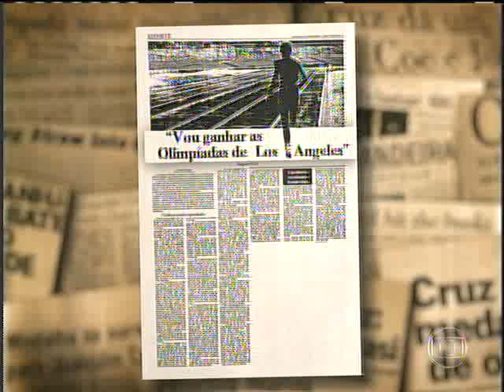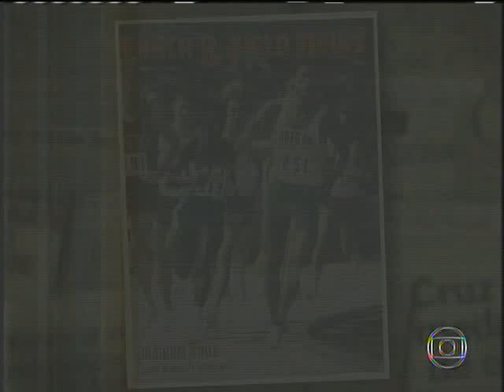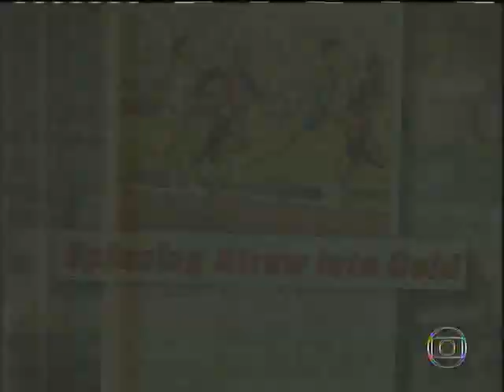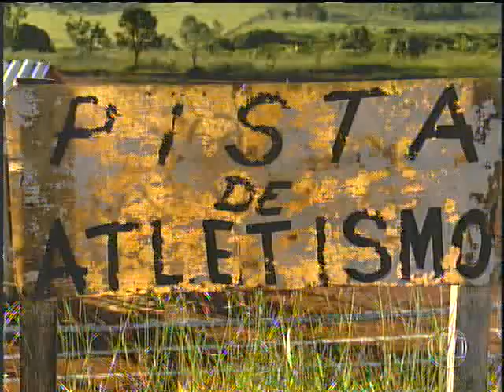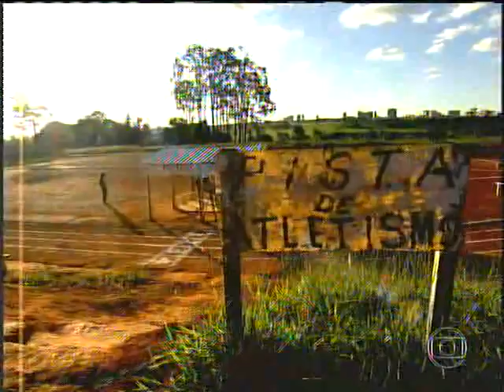Joaquim Cruz - Herois Olímpicos - Esporte Espetacular 03/08/2014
Da paixão pelo basquete ao comprometimento com o atletismo, Joaquim Cruz construiu sua trajetória até, há 30 anos, entrar para a história do esporte brasileiro. Nos Jogos Olímpicos de Los Angeles 1984, o atleta nascido em Taguatinga, cidade-satélite de Brasília, ganhou notoriedade mundial ao desbancar grandes rivais e conquistar a medalha de ouro nos 800m, aos 21 anos de idade. Foi a primeira (e única) vitória de um brasileiro numa prova de pista do atletismo em Olimpíadas, algo que o próprio Joaquim lembra com carinho e emoção.